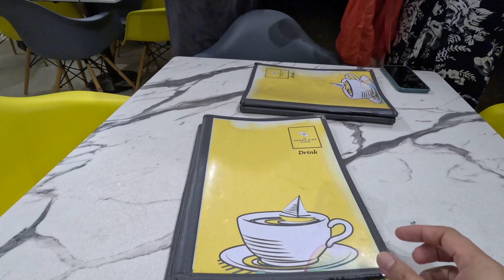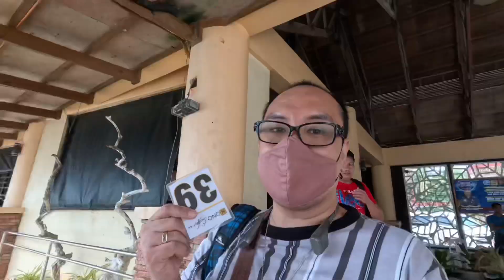Boracay Trip 2023 captured with GoPro Hero11 Black